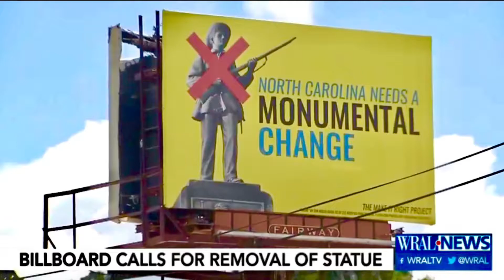Billboards in Raleigh target Silent Sam statue at UNC-Chapel Hill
Excellent report from Sarah Krueger and WRAL, featuring the continuing badassery of Lindsay Ayling, Kali Holloway, and Dr. Altha Cravey. (7/4/18)